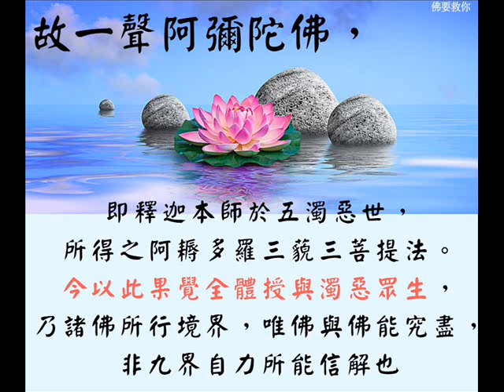阿彌陀佛 四字五音 靜心念佛 - 地鐘 快板 Amituofo Recitation Chanting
適用于念佛機
Amitabha Name Recitation Chanting
Fish and Ground Bell